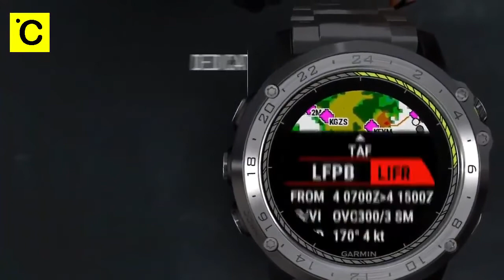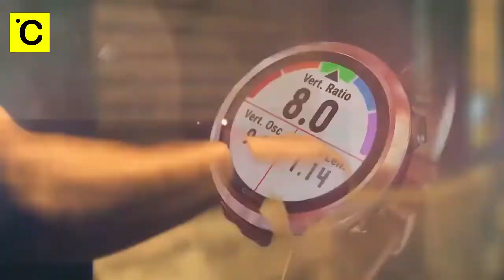6 latest Best Garmin Smartwatch 2020 | Watch before Die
6  latest Best Garmin Smartwatch 2020 | Watch before Die

1► Garmin Forerunner 245 Music, GPS Running Smartwatch
✔Amazon US

2►Garmin Instinct, Rugged Outdoor Smartwatch
✔AMazon US

3►Garmin vívoactive HR GPS Smart Watch
✔Amazon US

4►Garmin Vivomove HR,Hybrid Smartwatch for Men and Women
✔Amazon US

5►Garmin D2 Charlie Aviator Smartwatch
✔Amazon US

6►Garmin Forerunner 645 Music, GPS Running Smartwatch
✔Amazon US